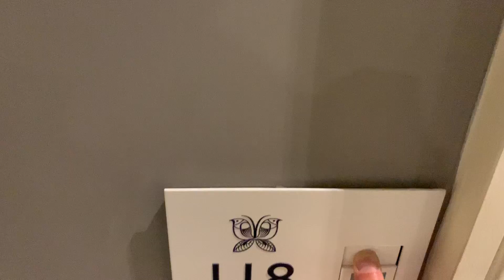Prestige Room Terrace @ Palacio Tangara, Sao Paolo